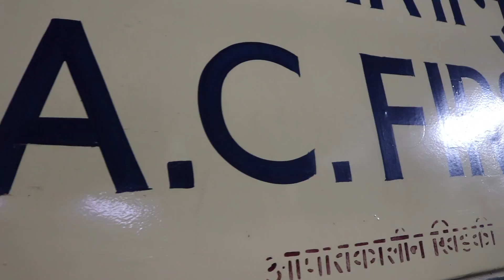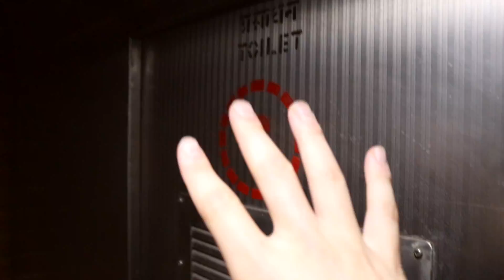DELHI to UDAIPUR | Our First Class OVERNIGHT Sleeper Train | Mewar Express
For Money off Air B n B (at no extra cost to you!)